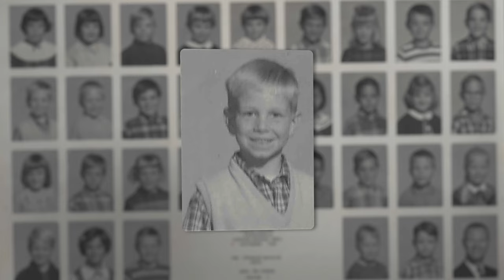Curtis Wilsons Tribute to Dad